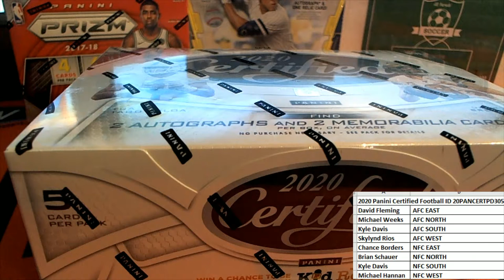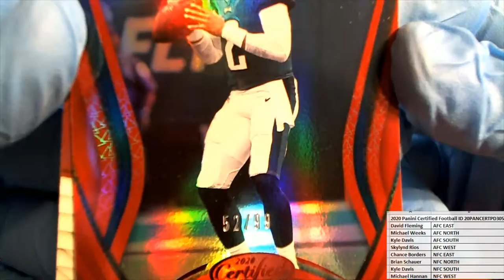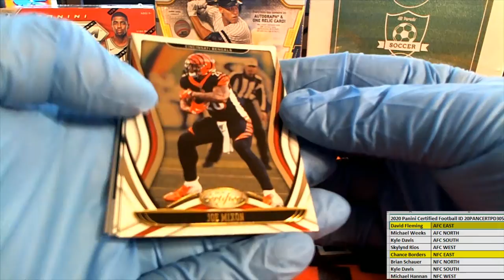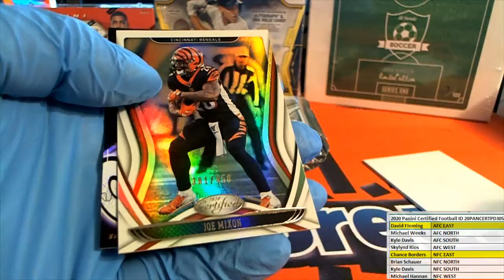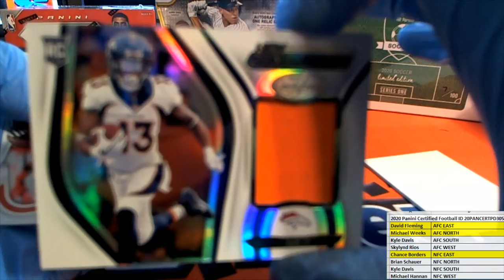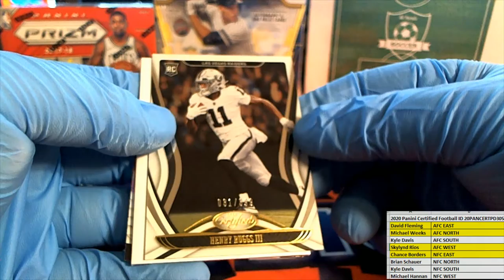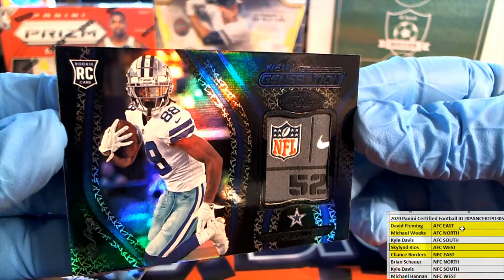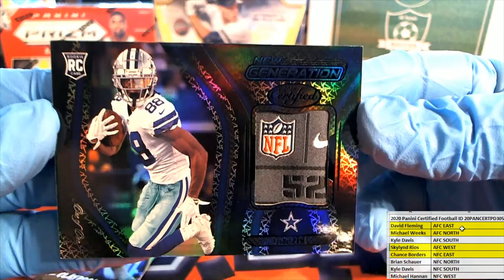2020 Panini Certified Football ID 20PANCERTPD305